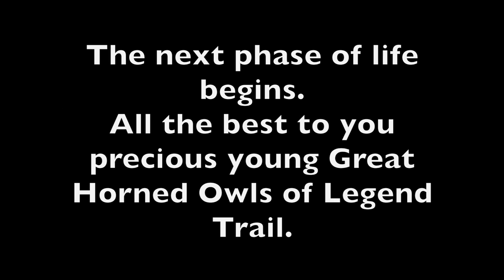Great Horned Owlets of Legend Trail first 6 weeks of life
This video is a collection of clips and photographs of the 2014 Great Horned Owls of Legend Trail of located in Scottsdale, AZ.  These owls have chosen this saguaro cactus to rear their young for many years.  This family had the support of the entire neighborhood with many people visiting the nest daily.  On the day the owlets took their first flight they were cheered on by all of us.  It was a rather moving experience I think for everyone.

Many of the shots and video were taken in extremely low light resulting in diminished quality.